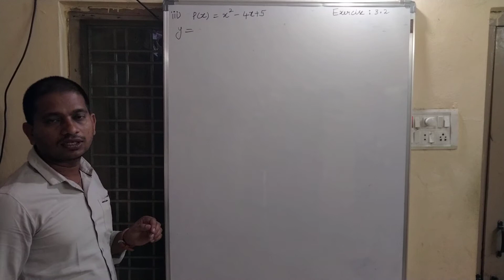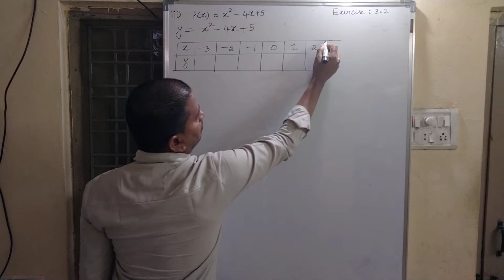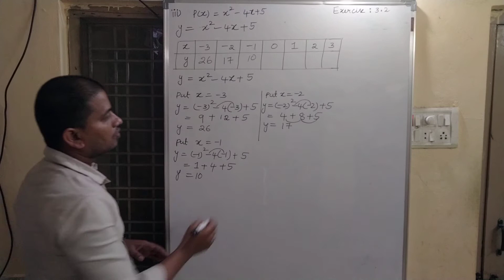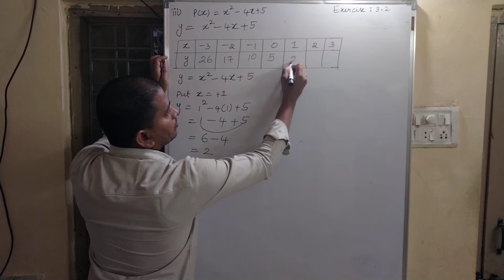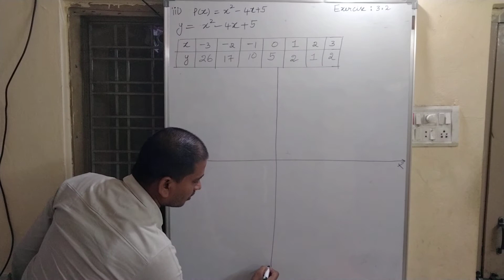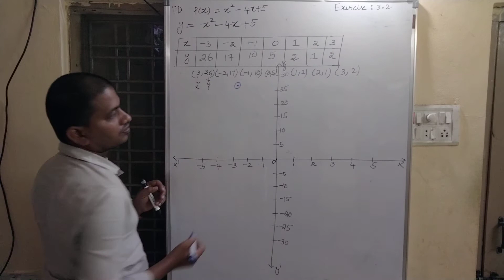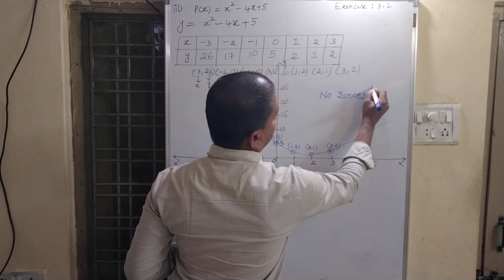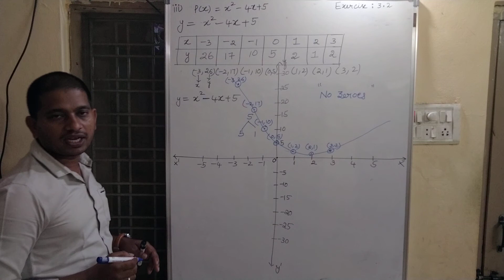TS/AP/CLASS 10# CH:3 POLYNOMIAL# EXERCISE 3.2@ 3 SUM(iv bit)